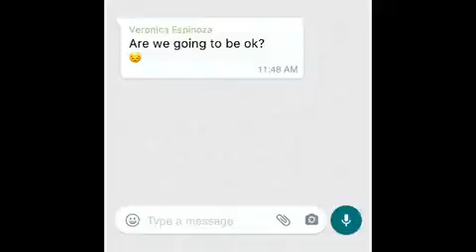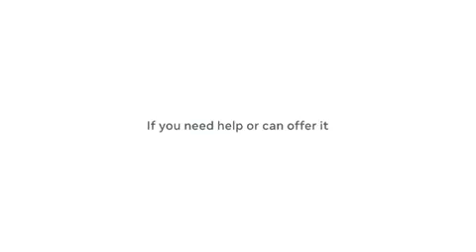ممکنه اشکاتون بند نیاد به خصوص بعد دیدن اون کادر درمان ایرانی که داره قر می‌ده:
🆔ارتباط مستقیم واتساپ بهادری